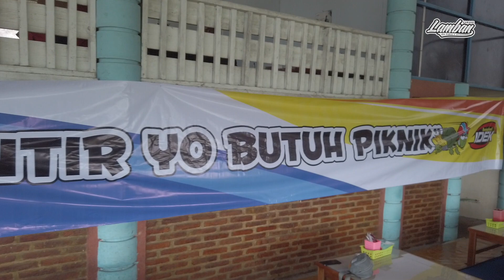Orang-orang kreatif dibalik layar Lamban Garage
mereka adalah personil-personil bengkel dengan divisi dan spesialisasi masing-masing. Dibalik layar suksesya lamban garage ada mereka yang bekerja keras demi kepuasan customer.